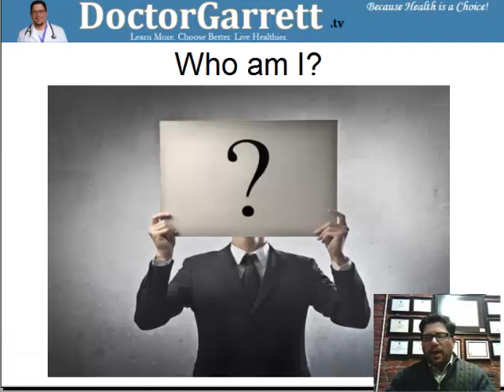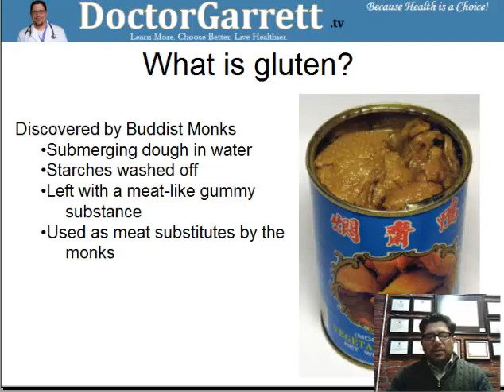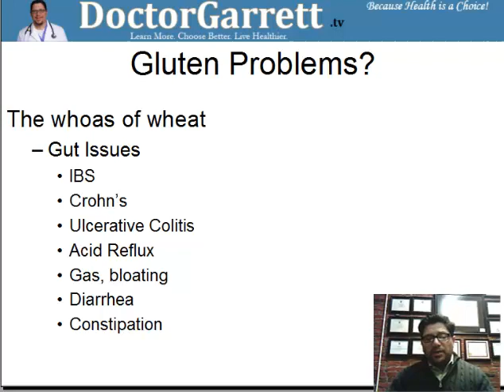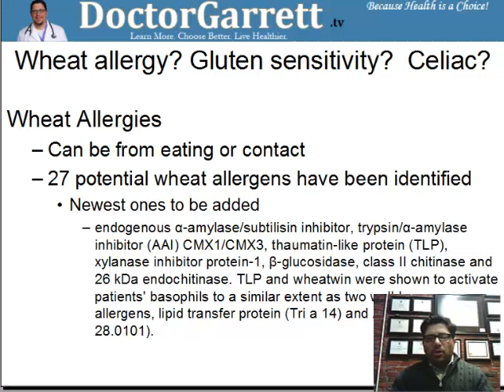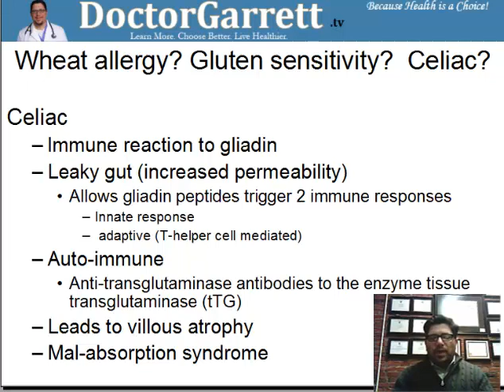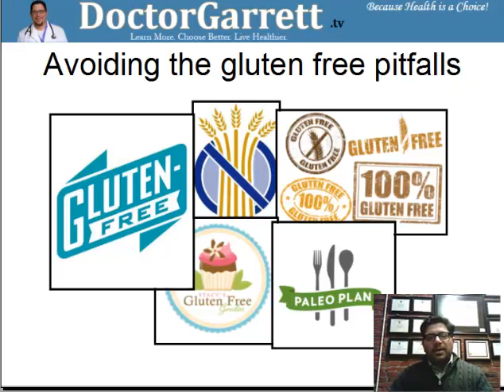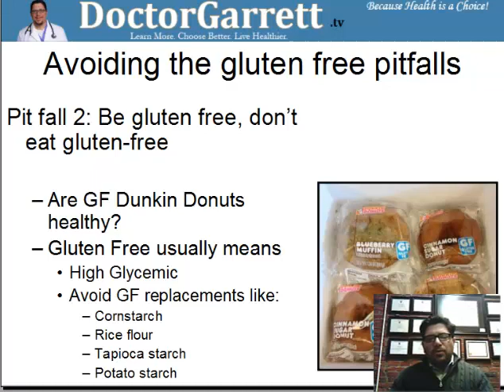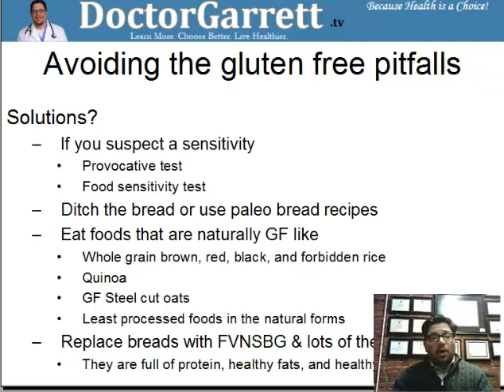Thinking beyond gluten with Dr. Patrick Garrett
Join Dr. Patrick Garrett  for another life changing discussion.
We will present cutting edge, easy to understand, nutritional research that will provide practical application to raising a healthy and happy family.

Dr. Garrett has practiced functional lifestyle medicine for over a decade. As a national speaker with certifications in clinical nutrition, functional medicine, and integrative medicine, he is sought by patients across the globe.

Join us to learn:

What it means to have Gluten Sensitivity and the many ways it affects your health.

The role of molecular mimicry, cross-reactivity, and leaky gut.

Hidden sources of gluten in food, medications and even your supplements.

Presenter Bio:

Dr. Patrick Garrett, DC, DCCN, DABFM

PROFESSIONAL

Over 10 Years Private Practice --Reversing Acute & Chronic Conditions Naturally

Experience in Reversing Diabetes, Auto-Immune, ADHA, Genetic Conditions, Depression, Fatigue, Brain Fog, Thyroid

Medical Director -- Blood Id

Director & Lecturer -- Natural Medicine Seminars

GRADUATE EDUCATION

Cleveland Chiropractic College -- Doctorate & BS in Human Biology

University Health Science School of Medicine

POSTGRADUATE EDUCATIONHarvard Medical School

Lifestyle Medicine for Nutrition & Metabolic Syndrome

Lifestyle Medicine for Stress Management

Lifestyle Medicine for Weight Management

Lifestyle Medicine for Celiac Disease

Lifestyle Medicine for Osteoporosis

Lifestyle Medicine for Prescribing Exercise

Parkinson's Disease

Infertility & Endocrinology

Biology of Normal Sleep and the Consequences of Insufficient Sleep

Yale Medical School -- Lifestyle Medicine

Rationale for Lifestyle & Weight Management Counseling

Weight Bias in the Clinical Setting: Improving Health Care Delivery for Obese Patients

Lifestyle Practices for Weight Management and Health Promotion

Pressure System Model of Lifestyle Counseling in Primary Care

Models of Behavioral Modification

Cleveland Clinic

The Next Generation of Therapies for Type 2 Diabetes

POSTDOCTORAL TRAINING

Diplomate in Functional Medicine / Nutrition -- American Board of Functional Medicine

Diplomate in Clinical Nutrition -- American Association of Integrative Medicine

3400 Hours -- Surgery, Pediatrics, Internal Medicine, Family Practice, Psychiatry

300 Hours -- Internal Diagnosis Program (Natural Medicine)

TEACHING & LECTURES

2 Year 300 Hour PostDoctoral Program in Functional Medicine & Clinical Nutrition

College Anatomy & Physiology for 7 years

Applied Nutrition & Clinical Chemistry -- New York, Texas, Oregon, Colorado, Kansas, Maryland, Arizona

Numerous Natural Medicine & Clinical Nutrition Seminars

ASSOCIATION & LEADERSHIP ROLES

Harvard Medical School Postgraduate Association -- Member

American Academy of Functional Medicine -- Chairman of the Board of Directors

American Board of Functional Medicine -- Immediate Past President, Liaison

Physicians Committee for Responsible Medicine -- Member

Blood ID - Medical Director

Green Med Info -- Board Member